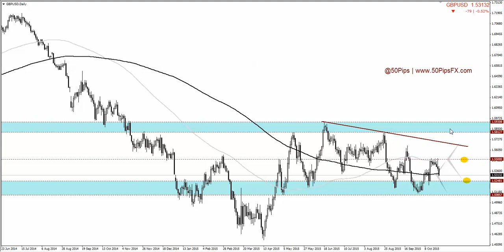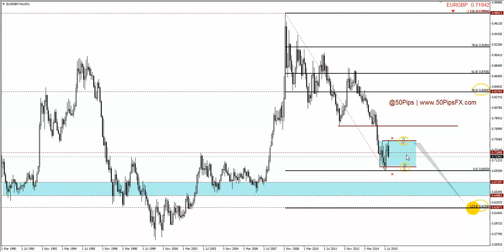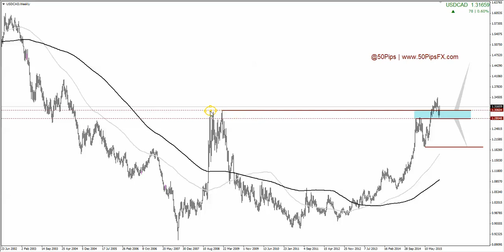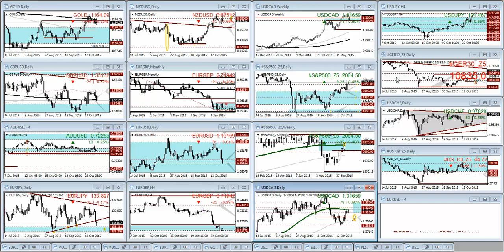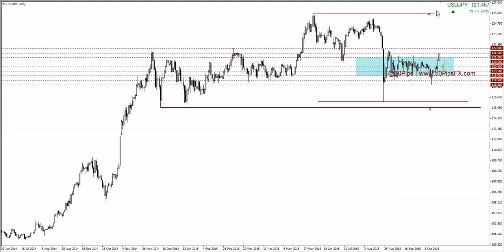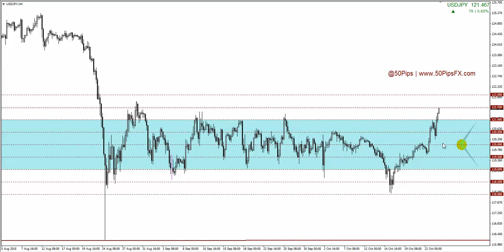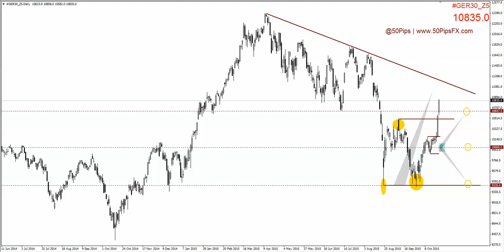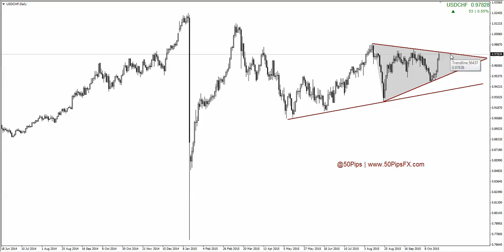Weeekly Outlook: 25/10/2015 (@50Pips / 50PipsFX.com)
Weekly Wrap-up & Outlook: Review of recent price action and a look at what we can expect to see. The purpose of these sessions is to show participants how we can have a clear understanding of market dynamics and trade set-ups by simply using: support/resistance, fibs and channels. I will not be making trade calls or recommendations, the sessions should be seen as an informal discussion between experienced and novice traders.